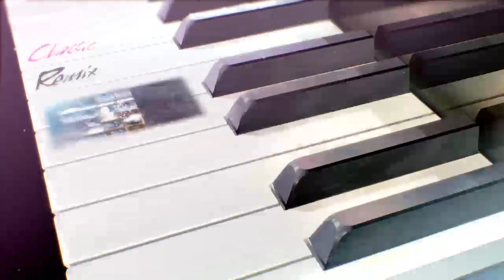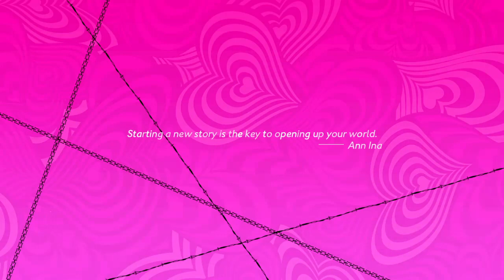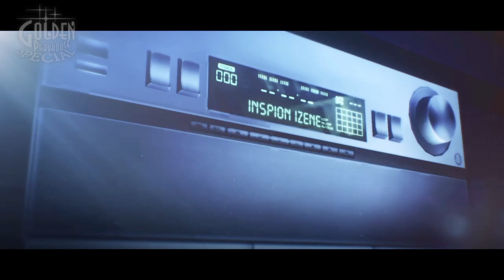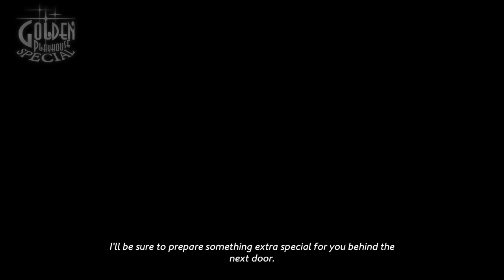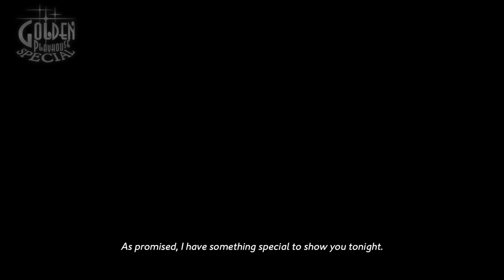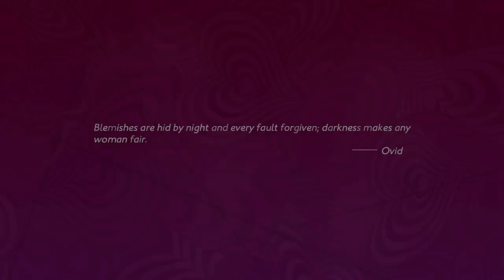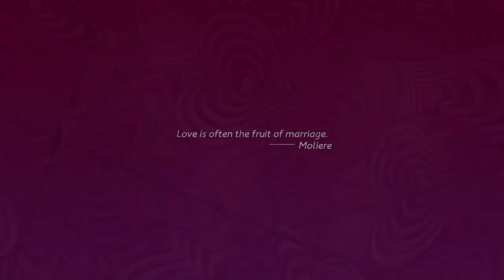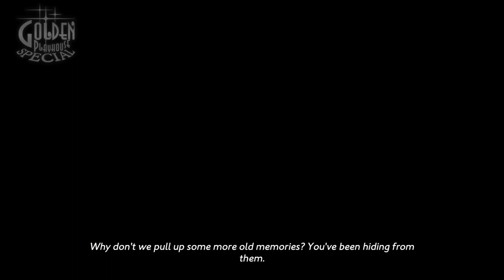Catherine Full Body Part 1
Hello, goodbye.